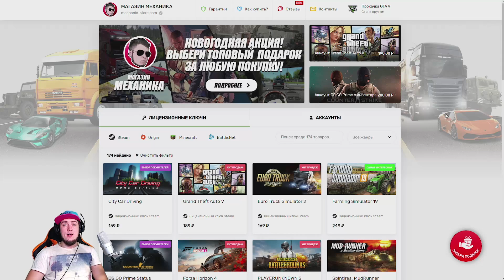СТРОЮ РУССКУЮ ДЕРЕВНЮ В МАЙНКРАФТ - Minecraft СТРОИТЕЛЬСТВО | Майнкрафт, но нуб